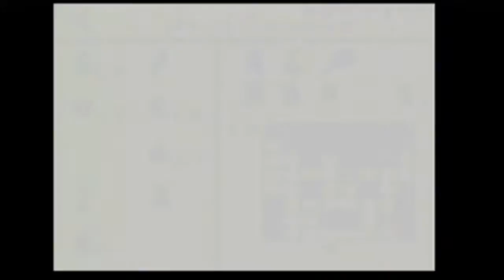Let's Play Legend of Zelda: Link's Awakening DX: Episode 21 Bawling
I got the bawls